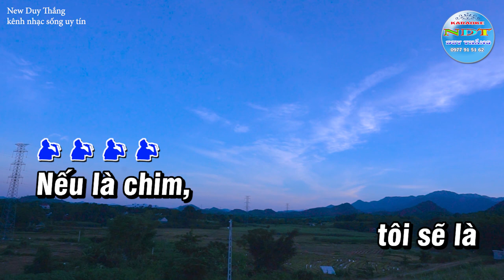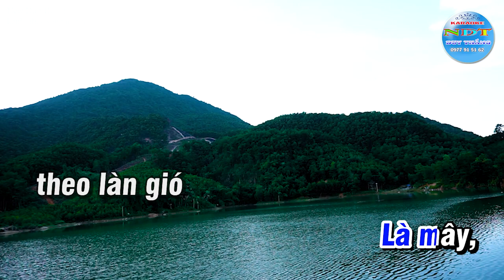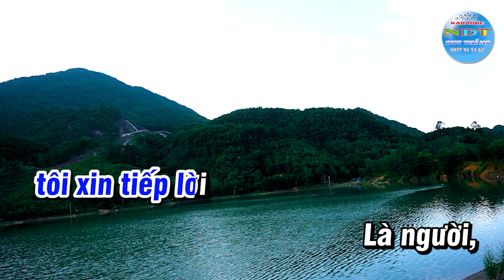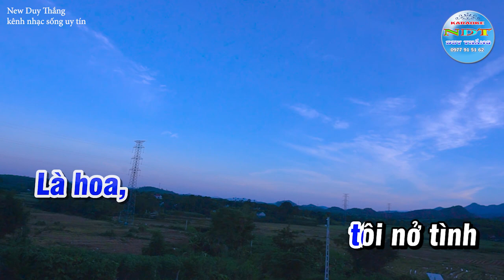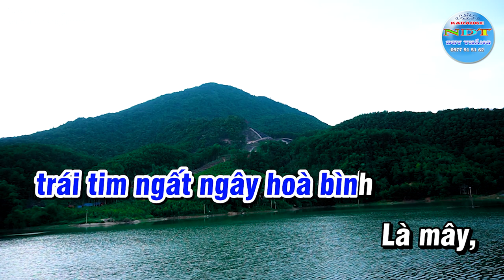Tự Nguyện Karaoke Tone Nam Duy Thắng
Tên bài hát : Tự Nguyện
Sáng tác     : Trương Quốc Khánh
Thể loại      : karaoke
Trình Bày   : Keyboad Duy Thắng